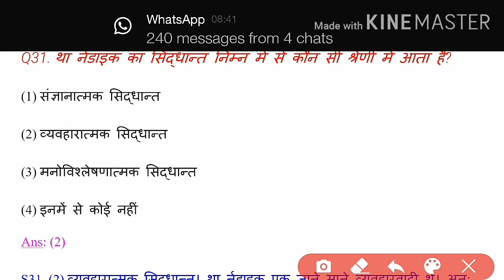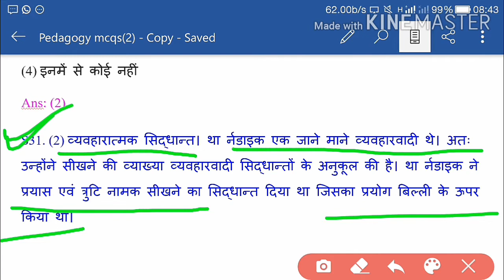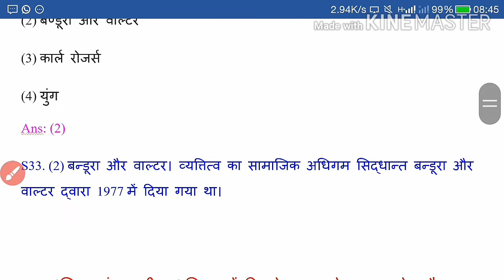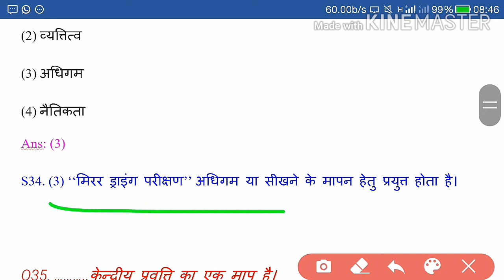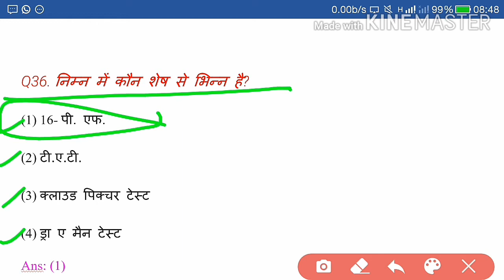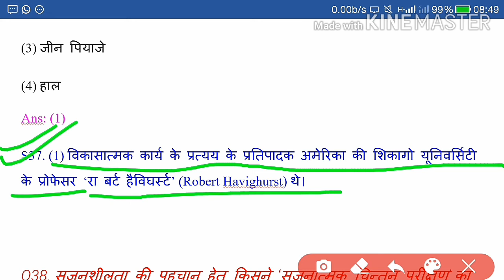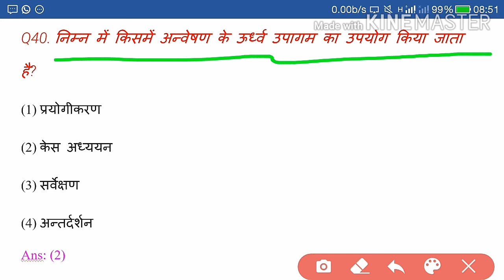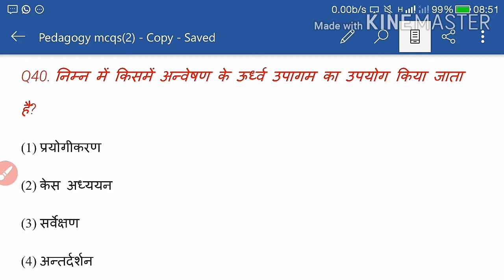Pedagogy series top 10 MCQ part 4 | शिक्षाशास्त्र 10 महत्वपूर्ण बहुविकल्पीय प्रश्न भाग 4 हिंदी मे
दोस्तों आज की इस वीडियो में हम शिक्षा शास्त्र पर आधारित 10 अत्यंत महत्वपूर्ण प्रश्नों को आपके लिए लेकर आए हैं जो कि निश्चित रूप से आगामी परीक्षाओं में आपकी सफलता में महत्वपूर्ण भूमिका निभा सकते हैं इसलिए इस वीडियो को शुरू से अंत तक जरूर देखें साथ ही अगर वीडियो अच्छी लगे तो लाइक का बटन जरूर दबाएं साथ ही अपने दोस्तों में इस वीडियो को ज्यादा से ज्यादा व्हाट्सएप फेसबुक टि्वटर इंस्टाग्राम पर जरूर शेयर करें जिससे सभी लोगों को इसका फायदा हो सके और हमारे ऑनलाइन  हमारे परीक्षाओं की तैयारी के लिए हमारे चैनल के साथ जुड़ सकें दोस्तों अगर पहली बार आप हमारी वीडियो को या चैनल को देख रहे हैं तो सब्सक्राइब के लाल बटन को दबाकर सब्सक्राइब जरूर कर लें साथ ही घंटी के बटन को जरूर दवा दें और ऑल नोटिफिकेशन वाले बैल आइकन को जरूर दबाएं जिससे आपको आने वाली हमारी समस्त परीक्षा उपयोगी वीडियोस का संदेश या नोटिफिकेशन मिलता रहेगा और सबसे पहले आप हमारी ज्ञानवर्धक और परीक्षा उपयोगी वीडियोस को देख पाएंगे अगर वीडियो अच्छी लगे तो कमेंट बॉक्स में अपना कमेंट जरुर लिखें वीडियो कैसी लगी , आप किस टॉपिक पर नई वीडियो चाहते हैं और इस वीडियो को आप कहां से देख रहे हैं किस राज्य से देख रहे हैं लिखना ना भूलें अपना कीमती और बहुमूल्य समय देने के लिए आपका बहुत-बहुत धन्यवाद!

Category: Education